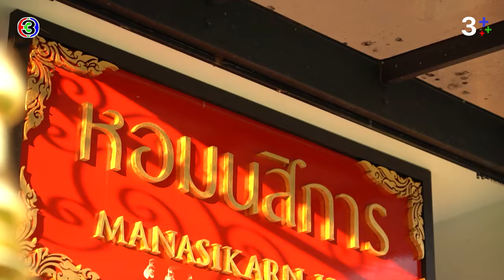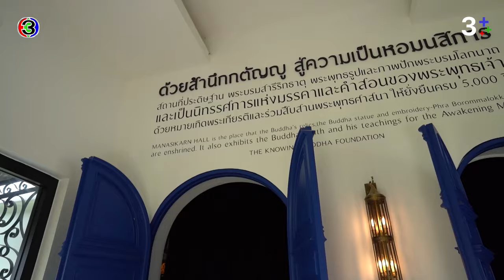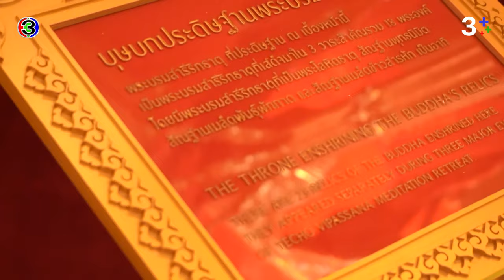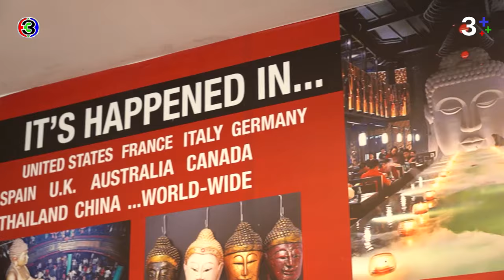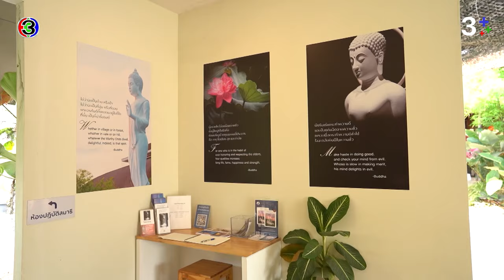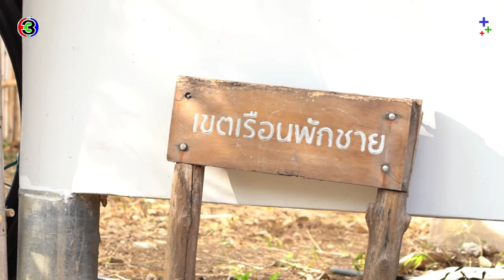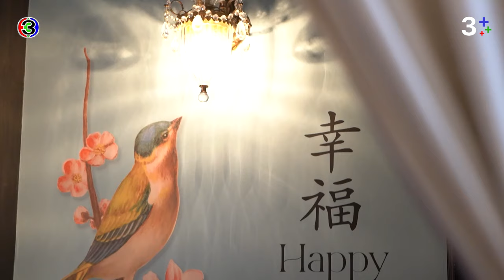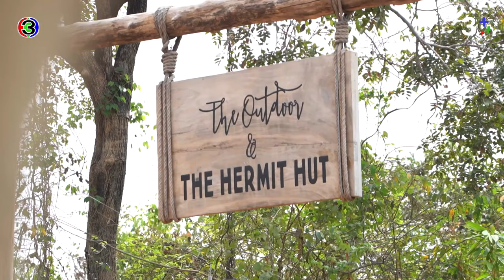[Full EP.3] “หอมนสิการ“ สถานที่ปฏิบัติธรรม สัมผัสกับธรรมชาติ | Like Style Season2 | 3Plus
รายการ Like Style Season2 ep.3 พามากันที่ “หอมนสิการ“ สถานที่ปฏิบัติธรรม สัมผัสกับธรรมชาติ ให้จิตใจและร่างกายผ่อนคลาย พบกันได้ที่รายการ Likestyle